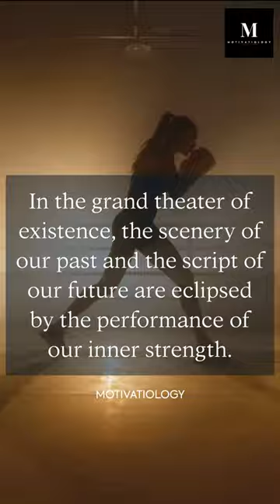Age is a Prop, Heart Writes Dreams: Timeless Journey of Goals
In the grand theater of life, where the curtain rises on each new day, age is but a prop, a role we play while the true author of our story remains ageless. The heart, that eternal playwright within, tirelessly pens new dreams, oblivious to the changing seasons of our lives. Though the chapters of our lives may turn many pages, filled with experiences and lessons learned, the pen that writes our future is held in an ageless hand, forever youthful and vibrant. (Image: A person with a young heart looking out at the world with hope and enthusiasm.)

As years brush past us, like autumn leaves swirling in the wind, the canvas of our possibilities stretches ever wider. With each passing year, the artist's spirit within us, unburdened by age, continues to paint vibrant dreams upon that canvas. The colors may change, the brushstrokes may vary, but the passion for creating never fades. The artist within us remains forever young, forever inspired by the endless possibilities that lie ahead. (Image: A person of any age painting on a large canvas filled with vibrant colors and abstract shapes.)

Though the calendar flips through the months and years, marking the passage of time, the spirit's clock tells a different story. It tells us that the time for fresh goals and new dreams is always now, regardless of the years that have gone by. Age is but a number, a mere label attached to the vessel that carries our eternal spark. It has no power to dim the fire of our dreams or silence the whispers of our aspirations. (Image: A person of any age standing on a mountaintop, looking out at a vast and beautiful landscape with a sense of awe and determination.)

So let us celebrate the ageless spirit within us, the one who writes our dreams and fuels our journey. Let us embrace the changing seasons of our lives, knowing that with each turn of the page, new chapters await, filled with endless possibilities. For age is but a prop, and the heart, that eternal playwright, holds the pen that writes our timeless story. (Image: A diverse group of people of all ages, laughing and celebrating together.)